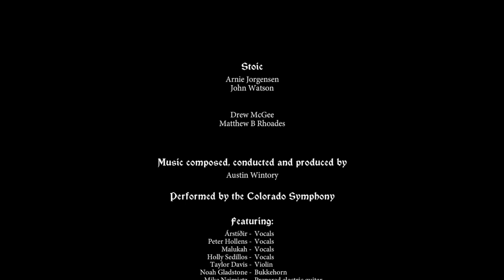Banner Saga 2 | Episódio 15 - De Medo Todos Tremem | Gameplay PT-BR #16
Nesta gameplay/passo a passo de Banner Saga , Damos inicio a Nossa Caravana na busca de sobreviver ao inverno e escapar dos temíveis Dredge.

► Banner Saga

Desenvolvedor: Stoic
Editora: Stoic Studio

► Sinopse da história de Banner Saga

Embarque numa jornada épica em uma saga viking de RPG onde as suas escolhas estratégicas afetam diretamente a sua história pessoal. Faça aliados enquanto viaja com sua caravana através de uma paisagem deslumbrante e inóspita. Escolha cuidadosamente aqueles que o ajudarão a combater uma nova ameaça que põe em risco toda uma civilização. Todas as decisões que você toma nas viagens, conversas e combates têm um efeito significativo no resultado da história, conforme ela se desenrola. Nem todos sobreviverão, mas todos serão lembrados.
Principais características
As escolhas do jogador conduzem sua própria narrativa – cada decisão que você toma nas viagens, conversas e combates têm um efeito significativo no resultado da história, conforme ela se desenrola.
Combate estratégico com consequências – a vitória ou a derrota, e até mesmo a perda definitiva de um personagem depende de quais personagens você leva para a batalha e das decisões que toma posteriormente.
A jornada é tão importante quanto a batalha – o seu papel é fundamental na formação e gestão da sua caravana durante sua viagem pela vasta paisagem congelada, não só para a sua própria sobrevivência, mas também para a de toda uma civilização.
Uma saga épica viking que ganha vida em um glorioso cenário bidimensional – mergulhe em um reino de fantasia inspirado na mitologia nórdica com belíssimas sequências e animações de combate desenhadas à mão, acompanhadas pela marcante trilha sonora do compositor Austin Wintory, nomeado para um Grammy.
Combate multiplayer aprimorado – afie suas habilidades de combate no jogo multiplayer gratuito "Facções". Dispute com outros jogadores usando muitas das classes de personagens presentes em The Banner Saga.

The Banner Saga é a primeira parte de uma elaborada trilogia. Se você completar o jogo, seu progresso individual e seu enredo serão transferidos para a próxima parte da história.